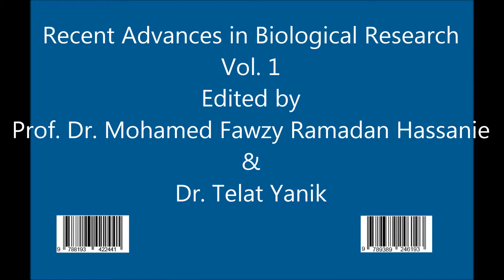DNA Polymerases: An Insight into Their Active Sites and Catalytic Mechanism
DNA Polymerases: An Insight into Their Active Sites and Catalytic Mechanism | Chapter 02 | Recent Advances in Biological Research Vol. 1

Introduction: DNA polymerases are cardinal enzymes, which play a vital role in preserving as well as maintaining the blueprint of life in all living cells. Furthermore, in-depth analyses of DNA and RNA polymerases, which are the crucial catalysts of life, not only reveal fundamental information about their emergence but also on the evolution of life on the planet earth.

Aim: To analyze the active sites of various prokaryotic and eukaryotic DNA polymerases and propose a plausible mechanism of action for the polymerases with the Escherichia coli DNA polymerase I as a model system.

Study Design: Bioinformatics, Biochemical, Genetic, Site-Directed Mutagenesis (SDM) analyses and X-ray crystallographic data were analyzed.

Place and Duration of Study: Department of Molecular Microbiology, School of Biotechnology, Madurai Kamaraj University, Madurai – 625 021, India from 2007 to 2012.

Methodology: The advanced version of T-COFFEE was used to analyze both prokaryotic and eukaryotic DNA polymerase sequences. Along with this bioinformatics data, X-ray crystallographic and biochemical, SDM analysis data were also used to confirm the possible amino acids in the active sites of different types of polymerases from various sources.

Results: Multiple sequence analyses of various polymerases from different sources showed only a few highly conserved motifs among these enzymes except eukaryotic epsilon polymerases where a large number of highly conserved sequences were found. Possible catalytic/active site regions in all these polymerases showed a highly conserved catalytic amino acid K/R and the YG/A pair. A distance conservation is also observed between the active sites. Furthermore, two highly conserved Ds and DXD motifs are also observed and implicated in catalysis.

Conclusion: The highly conserved amino acid K/R acts as the proton abstractor in catalysis and the YG/A pair acts as a “steric gate” and along with a completely conserved R, select only dNTPS for polymerization reactions. The two highly conserved Ds act as the “charge shielder” of dNTPs and orient the alpha phosphate of incoming dNTPs to the 3’-OH end of the growing primer. Multiple sequence analyses have shown that a basic amino acid K/R and an YG pair are highly conserved in almost all DNA polymerases except in error-prone polymerases where the YG pair is not found at the expected distance from the catalytic K/R. SDM, biochemical and X-ray crystallographic analyses of DNA polymerase I from E. coli have also suggested their involvement in substrate binding and catalysis. Large numbers of highly/completely conserved monos, diads, triads are also found among different groups of DNA polymerases and they may play an important role in folding the proteins to the correct 3D structure. Based on these results, a mechanism of action is proposed for the polymerization reactions as well as for the proof-reading function of DNA polymerase I from E. coli as a model enzyme. A similar mechanism may be followed by other polymerases as the almost completely conserved K/R and YG pair are present in all of them.

Biography of author(s)

Dr. Peramachi Palanivelu
Department of Molecular Microbiology, School of Biotechnology, Madurai Kamaraj University, Madurai – 625 021, India.